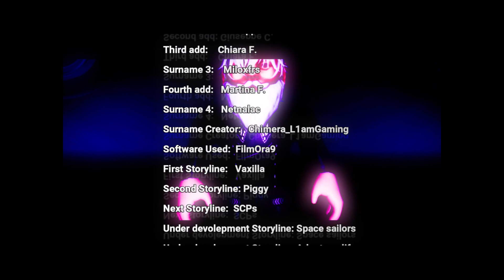Huntsville #1 Una possibile nuova serie!! | CHIMERAGAMING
Ciao a tutti! Oggi vi mostrerò questo gioco della serie MCF (Mystery Case Files). E' un gioco giallo, horror e perfetto per gli investigatori come noi! Mi piacerebbe davvero fare questa serie con voi. Se vi piacerà il video scrivetelo nei commenti così magari continuerò a pubblicare video su di esso! ;)
A presto!!!
Hi everyone! Today I will show you this game from the MCF (Mystery Case Files) series. It's a mystery, horror game and perfect for detectives like us! I would really love to do this series with you. If you like the video, write it in the comments so maybe I will continue to post videos about it! ;)